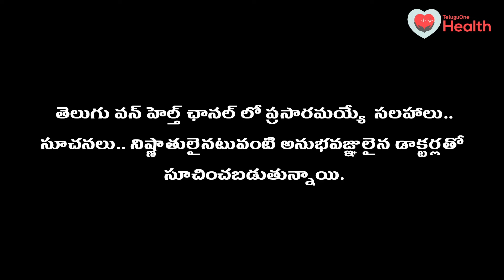Tala Tirugudu | తల తిరుగుడు(వెర్టిగో) పూర్తి నివారణకు అశ్వగంధ Dr. Ch Madhusudana Sarma | Tone Health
Tala Tirugudu, Vertigo, and Dizziness Causes in Telugu. Ashwagandha for Vertigo Relief and Prevention.